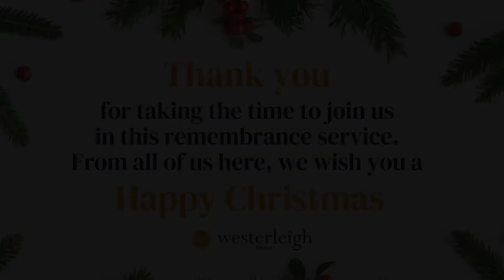The Vale Crematorium Annual Christmas Carol Service 2020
The Vale Crematorium to broadcast Covid-safe Christmas service.

The Vale Crematorium is taking steps to ensure everyone has the chance to feel festive this Christmas during these uncertain times.